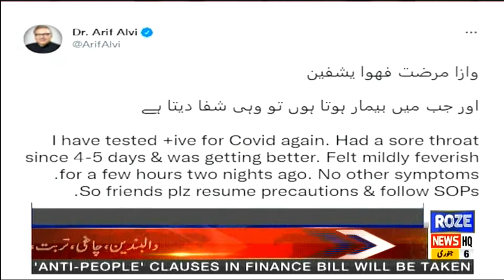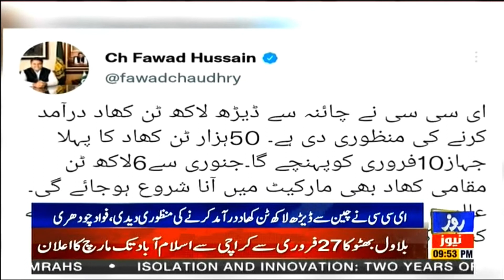Roze News Bulletin | 09:00 PM | 06 Jan 2022